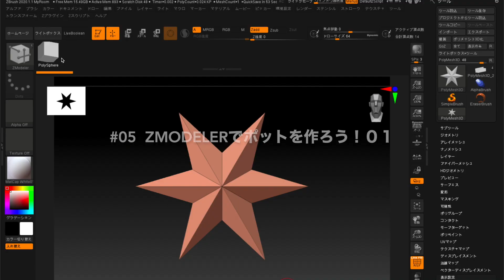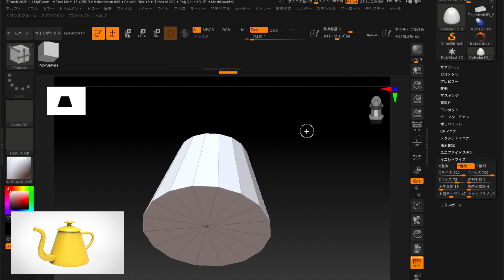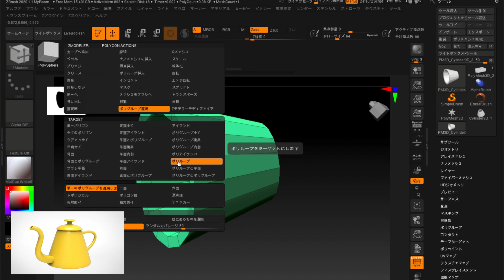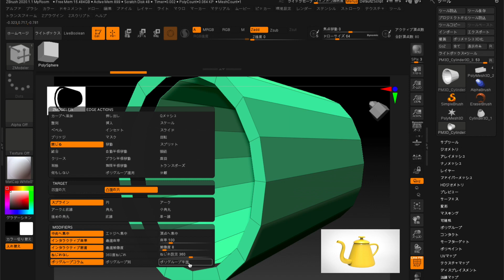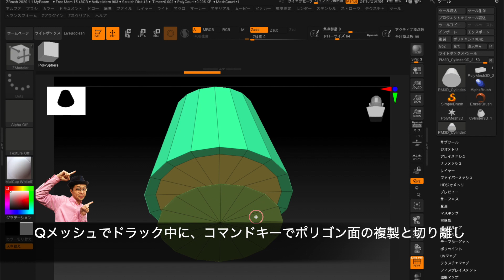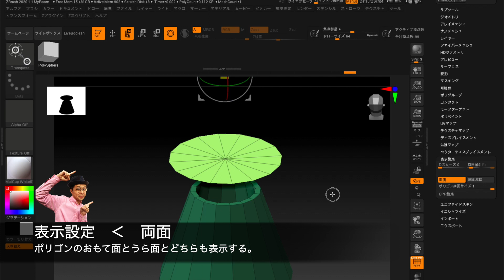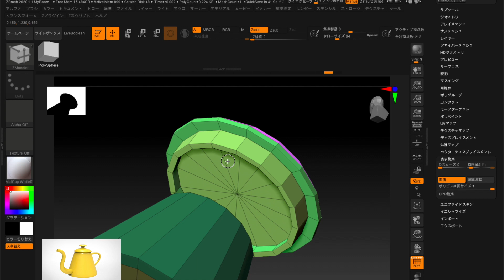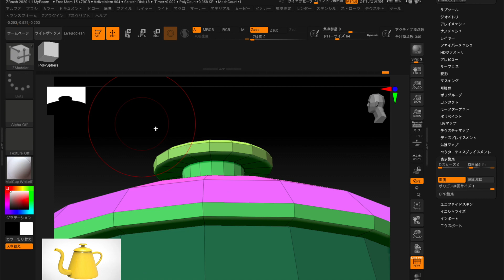ZBrush基礎講座２Zmoodeler【 ZBrush2020 】のZmodelerの基礎講座 ＿05コーヒー用ポットを作る01 〜円柱（cylinder）から作り始める方法〜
ドリップコーヒーを作る時などに使うポットを
造形していきます。
今回は、前回のテーブルの制作からの応用編で、
引き続き円柱（cylinder）から制作していくのですが、
あらかじめ円柱の上の面の大きさを調節したり、
円柱の真ん中に穴を開けた形状を使ってモデリングを
始めます。
今回の動画でお分かりいただけると思いますが、
基本形状をイニシャライズで変更してからZmoodelerを
始めるとかなりの時間短縮ができますので、
このようなワークフローをおすすめ致します！

お湯の注ぎ口の造形や、持ち手の部分の形状の作り方は、
次回の動画でお伝え致します！

どうか最後まで、
よろしく御願いいたします！

みなさんんお役に立てたようでしたらぜひぜひいいね！

【　自己紹介　】
講師のアキラです！！
関西の大学や専門学校で、MAYAやZBrushの
講師をしております！
個人では3DプリントやVR、ARなどのデータ制作や
研究を行っています。

【ごあいさつ】

3Dモデリングを始めたい！、、、
ZBrushが気になっている、、、でも
ZBrushって難しそう、、、。
学校に通わず学びたい、、、。

３D造形や、３Dアニメーション、
VRやARなどの最新の分野の仕事を
リモートワーク、在宅ワークでやりたいなあ。。。
と夢見ている
そんな皆さんに向けて、夢への第一歩とも言える
３D造形について、
３D彫刻においては業界標準となっている
ZBrushの基礎講座の無料配信を始めました。

なるべくハードルを低くして、実際に使いながら
ZBrushの根っこのところを理解できれば、あとはやりたいことや
仕事の内容に応じて、、必要なスキルという枝葉を伸ばしていく、、

そんなイメージで学んでいただけるように、
心がけて作っています。

とはいえ普段のお仕事や授業で忙しいかたが、
さらに新たなスキルを得たくてご覧いただいていることも
多いと思いますので、
なるべくコンパクトにまとめるように、
内容も、動画の長さも調整しています。

ZBrushを始めたい！
そんなみなさんのお役に立てたら幸いです！！

ZBrushや造形のオススメ動画のご紹介

MaYaの基礎講座も配信しています。

【　YouTubeでのMaya講座　】

今後もさらにMaya講座をアップロードしていきます！！

【　オンライン学習サイト「Udemy」での3Dモデリング、ZBrush講座　】

スマホやタブレットPCでダウンロードできます

【2019】だれでもできる！ZBrushで作るゲーム用ローポリキャラ！はじめてのVR&AR 基礎講座２

【2時間完結！》初めての３Dデジタルアニメーション! SculptrisやZBrush(Core)で始める！

【2019】だれでもできる！ZBrush Core で 3Dデジタル造形師になる！ フィギュア造形初級編

【2019】だれでもできる！スカルプトリス解体新書で3DCGデビュー〜キャラクターモデリング編〜

【2019】だれでもできる！ZBrushで３DCG　基礎講座1